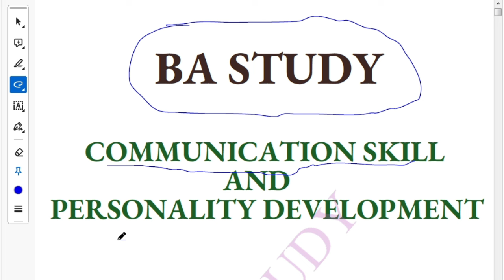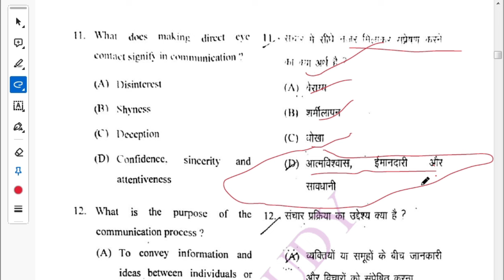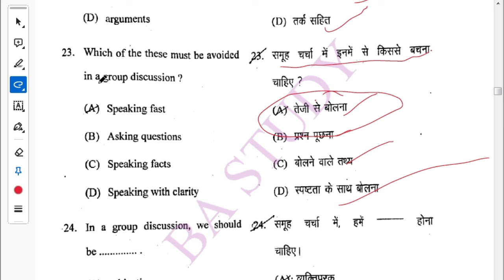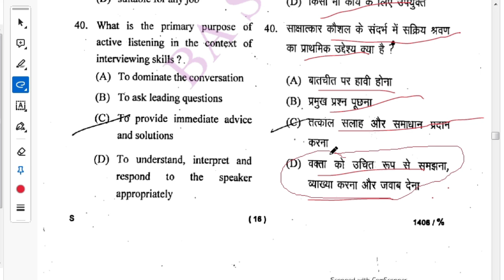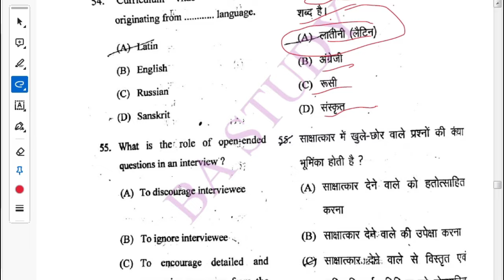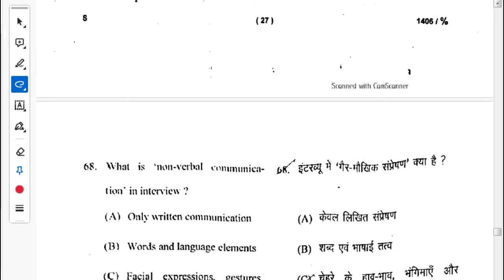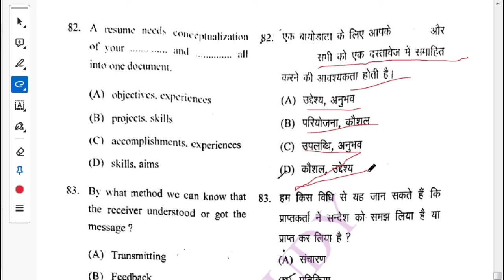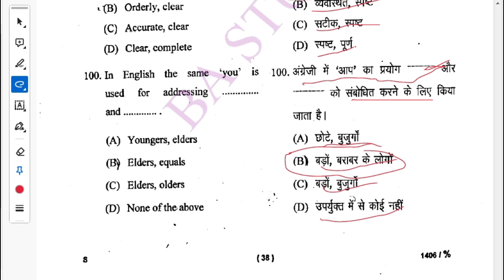BA 6th semester Co Curricular Subject ( Communication Skills & Personality Development ) top 100 Q